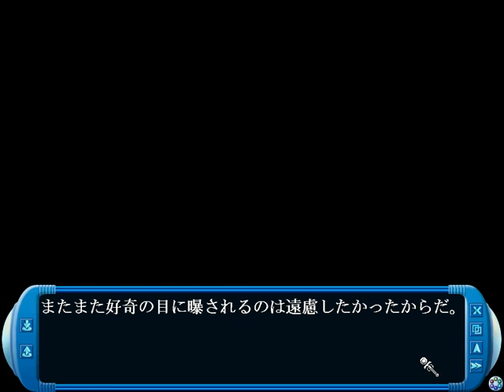[WIN98]みらくるツインズ 第一章 2/3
WIN98
[20010928][future]みらくるツインズ ～恋の魔法を貴方に～
第一章 2/3